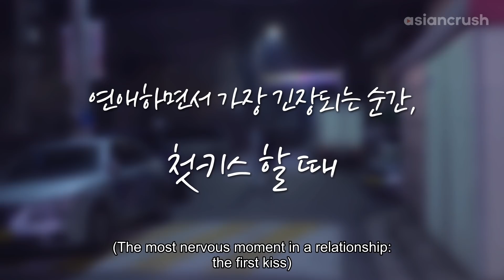The moment before our first kiss...frustrating AF | Korean Web Drama | Love Empathy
JUST KISS ME YOU FOOL

About 'Love Empathy'
This web drama about the struggles of falling in love follows a relationship in reverse, from its end to its beginning, to figure out where it all went wrong–and where new love might appear.